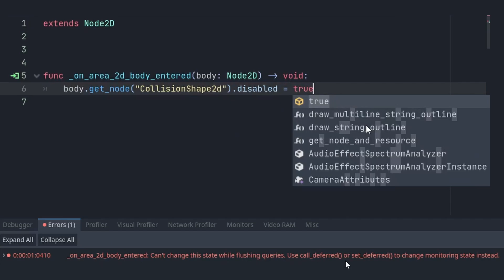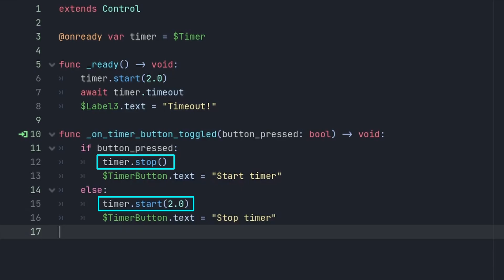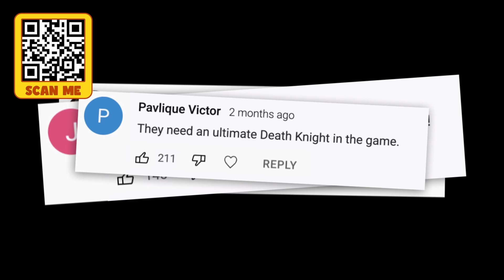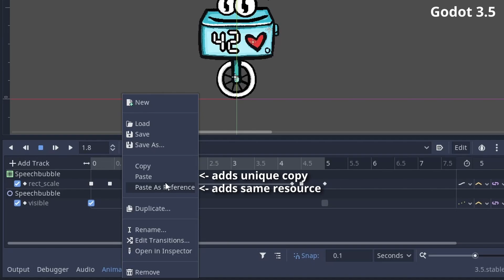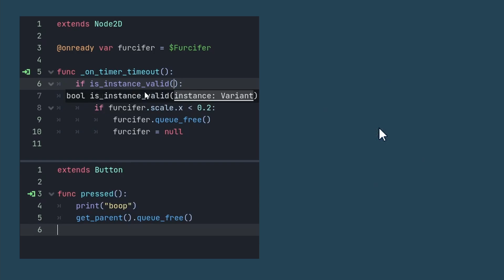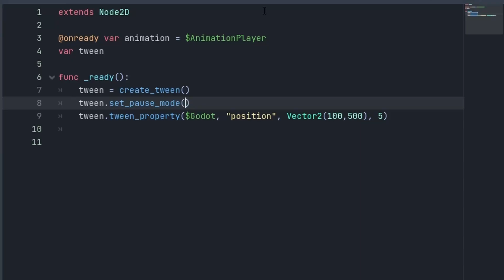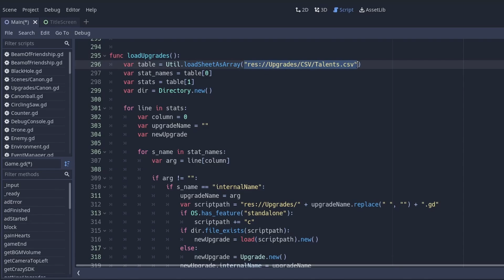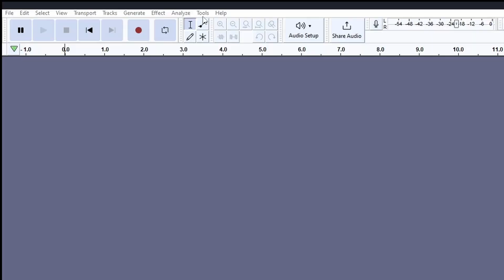10 Godot Engine Mistakes You Might Make (Godot 4 / Godot 3)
Install Raid for Free ✅ IOS/ANDROID/PC and get a special starter pack 💥 Available only for the next 30 days

0:00 Mistakes!
1:56 Sponsoring!
3:33 Mistakes again!